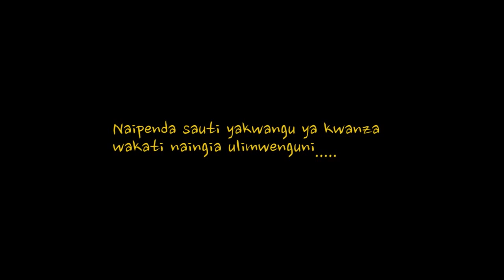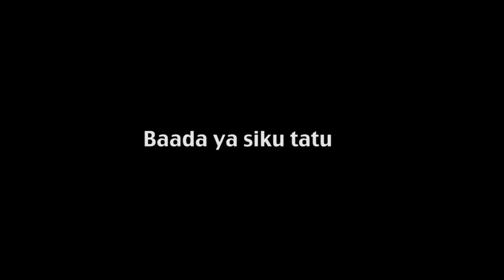ZUWENA I JIMMY MAFUFU I SLIM OMARY I HASHIM KAMBI IZUWENA /FULL MOVIE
ZUWENA 1 I JIMMY MAFUFU I SLIM OMARY I HASHIM KAMBI IZUWENA /FULL MOVIE
ZUWENA. JIMMYMAFUFU SLIM OMARY

Picha linaanza Slim Omary kazinguana na mkewe, Huku shemeji yake akiingilia kati na kuwa mkali zaidi ya mbogo aliyejeruhiwa.
Jimmy Mafufu kacharuka na hakamatiki, huku Hashim Kambi akipagawa na hajui cha kufanya, unaambiwa usimchunguze yule anayekuoa au unayemuoa tuu, chunguza familia nzima lisije kukutokea kama lililomkuta Slim, ila lazima kieleweke, ni muda huu.
Icheki movie hii, kisha niambie kama ni sahihi kaka au dada kuingilia mapenzi yenu.